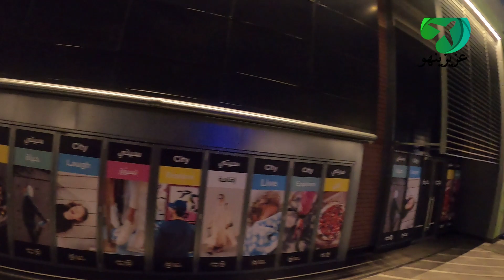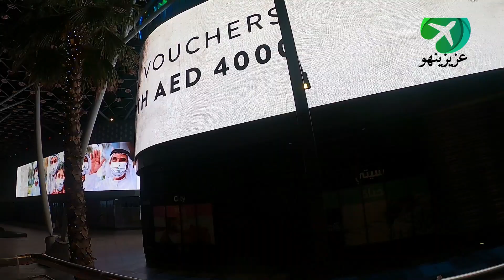#239 جولة في سيتي ووك دبي 🇦🇪 City Walk Dubai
جولة في سيتي ووك دبي
 City Walk Dubai

00:00 City Walk Center
00:52 Roxy Cinema
01:36 City Walk Love Life
03:05 Bus City Walk
08:49 Finally

استمتعوا بتغطية جولة في سيتي ووك دبي
لا تفوتكم تغطية جولة في سيتي ووك دبي

بالإمكان الولوج لقوائم التشغيل للإطلاع على المقاطع والفيديوهات المتعلقة بالسياحة في الإمارات.

"سيتي ووك"
وجهة تسوّق متنوعة ومركز ترفيهي رائع
Tripadvisor
اكتشف مشروع "سيتي ووك" الذي يعدّ وجهة عصريّة في دبي تضمّ العديد من المتاجر والمطاعم الراقية، بالإضافة إلى مساحات خارجية بتصميم رائع وفندق وأجنحة "لافيل" الفاخر. تضمّ "سيتي ووك" أيضاً مجموعة من المعالم الترفيهية الرائعة مثل "ذا جرين بلانيت"، و"ماتل بلاي تاون" بالإضافة إلى صالة سينما وفعاليات تستمرّ على مدار السنة. بالإضافة إلى صالة سينما وفعاليات تستمرّ على مدار السنة

تتميّز "سيتي ووك" بشوارع مخصّصة للمشاة ومصمّمة على الطراز الأوروبي تمتدّ من المدينة باتجاه جميرا. ويمكن لمحبّي الموضة التسوّق في مجموعة كبيرة من البوتيكات المحلية والعالمية، وزيارة عدد من المطاعم مثل "غرايز" و"شيفال" في فندق وأجنحة "لافيل".

وتضم "سيتي ووك" أيضاً مقهى "فرزي كافيه" الذي يقدّم أشهى المأكولات الهندية العصريّة ومطعم "أوبين" الفرنسي، بالإضافة إلى مقهى "سكّة كافيه" حيث يمكنك تناول ألذّ المأكولات الإماراتية ومطعم "كاكاو كيتشن" لمحبّي الحلويات. استمتع بالعروض الترفيهية الحية، وتجارب التسوق الرائعة، وتناول أشهى المأكولات في أحد المطاعم، وتجوّل على البوليفارد لتتأمل المناظر الخلابة.

City Walk
A diverse shopping neighbourhood and leisure hub
Tripadvisor
Take a stroll into City Walk, one of Dubai’s most exciting urban precincts. Expect chic shops, al fresco restaurants, beautifully designed outdoor spaces and even a swish boutique hotel in the form of La Ville Hotel and Suites.This lifestyle destination artfully combines shopping with entertainment, including stand-outs such as Green Planet, Mattel Play! Town, a cinema and a year-round calendar of events.

Families will enjoy the European-style pedestrianised boulevards, stretching several blocks from the city towards Jumeirah. Fashionistas can rejoice in the huge selection of local and international boutiques, arranged around excellent indoor and outdoor dining options including some hip venues at La Ville Hotel and Suites, such as Graze and Chival.

Other popular options include the modern-Indian restaurant Farzi Cafe, French fare at Aubaine, Emirati fusion spot Sikka Cafe, and Cocoa Kitchen for the sweets lovers – just to name a few. Check the local schedules to catch some live entertainment, book a shopping-dining trip at one of the restaurants or just take a stroll on the beautiful boulevards for which the area is rightly popular.

اكتشف أسلوب الحياة العصري
أهلاً بكم في سيتي ووك، المساحة العصرية في قلب مدينة دبي، حيث يمكنك أن تعيش وتعمل وتستمتع بالحياة. في سيتي ووك دبي يحيط بك الإبداع، ليبعث الإلهام في كل من يزور هذه الوجهة المميزة.

صمّمت سيتي ووك من قبل أفضل المصممين في العالم، وتتضمّن عروض مميزة على الأزياء العالمية، وأرقى المطاعم، والسكن العصري والفنادق الفخمة، لتعبّر سيتي ووك عن شغف مدينة دبي بالابتكار.

الطعام
الطعام الجيد هو مزاج جيد
من المطبخ البيروفي إلى المطابخ الأمريكية والصينية والفرنسية والهندية، نحن نقدم تجربة تناول طعام مناسبة لجميع الأذواق - مناسبة حتى لأكثر الأذواق تطلباً وانتقائيةً

Explore urban lifestyle
Welcome to City Walk, a creative lifestyle space where you can live, work and play. Built around movement, sharing and community, here contemporary creativity thrives and everyone who visits is inspired to actively seek the unexpected.

Conceptualised by the world’s best designers, our high-end creative lifestyle destination – that includes international retail offerings, upscale gourmet destinations, covetable residences, and plush hotels – combines Dubai’s love of out-of-the-box thinking with contemporary convenience.

Family
Happiness is family time
From kid-friendly eateries to entertainment spaces, children's hair salons to high-end retailers, we've got something fun for the entire family

Food
Good food is good mood
From Peruvian to American, Chinese to French, Indian to Spanish, we've got international feasts to suit everyone – even the fussiest of eaters